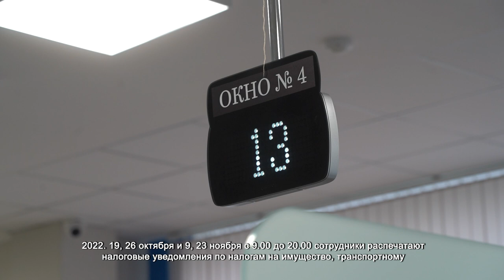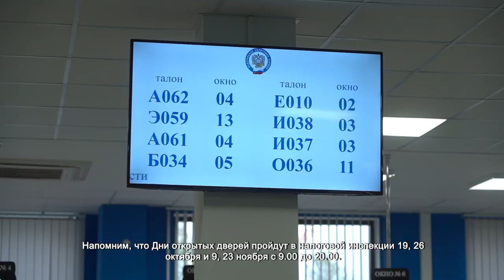В НАЛОГОВОЙ ИНСПЕКЦИИ ХИМОК ПРОХОДЯТ ДНИ ОТКРЫТЫХ ДВЕРЕЙ